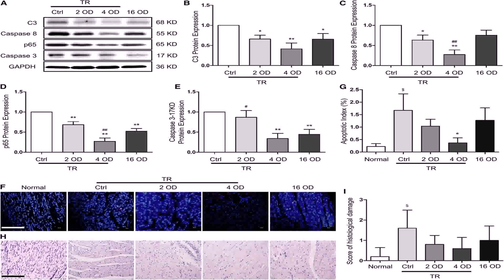Small L Shaped House Plans With Garage